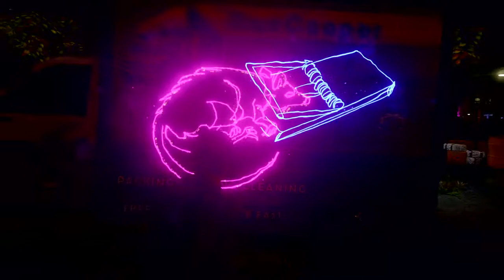inFAMOUS First Light - #4 Game Play...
inFAMOUS First Light™